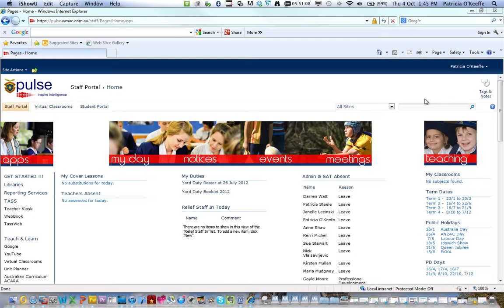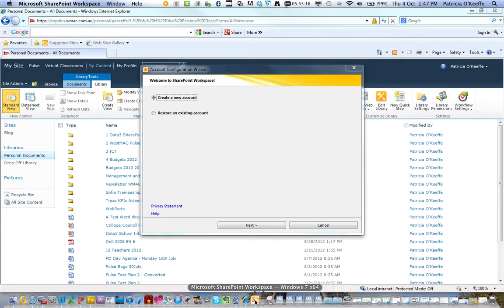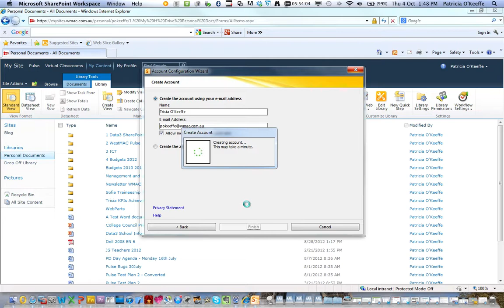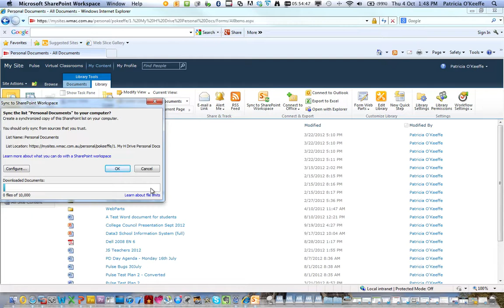SharePoint WorkSpace Sync HDrive Part 1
This clip shows WestMAC staff how to create a SharePoint WorkSpace for their My Site.